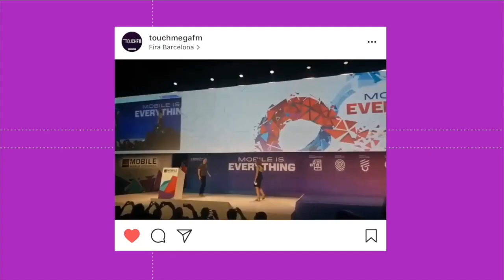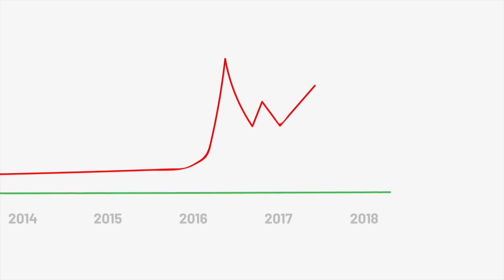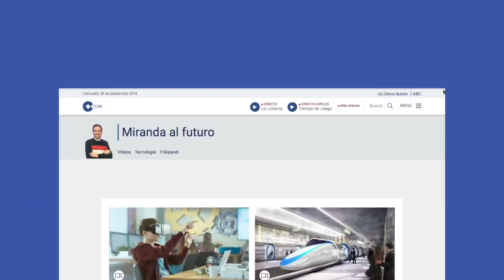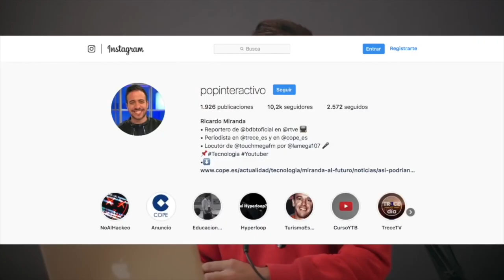Ricardo Miranda explica el marketing digital en redes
El periodista Ricardo Miranda explica los principios básicos del marketing digital. ¿Por dónde comenzar? En la quinta entrega del programa "Cuarentena en Positivo", el periodista David Placer entrevista a Ricardo Miranda, especialista en Innovación que habla de cómo comenzar a aprender el marketing digital